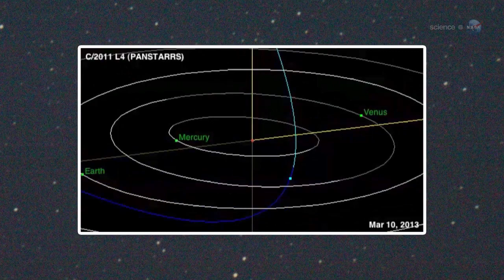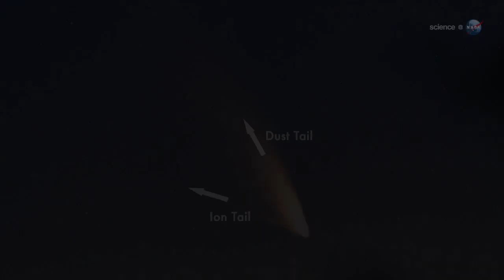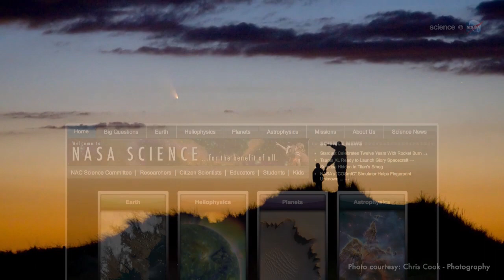ScienceCasts: Sunset Comet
Comet Pan-STARRS has survived its encounter with the sun and is now emerging from twilight in the sunset skies of the northern hemisphere. A NASA spacecraft monitoring the comet has beamed back pictures of a wild and ragged tail.